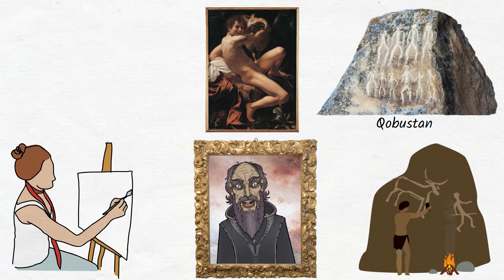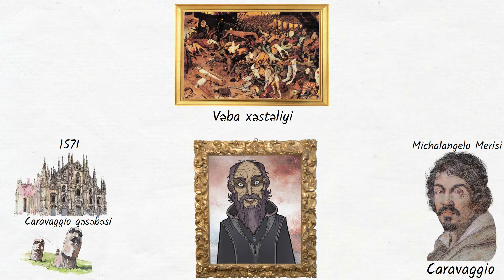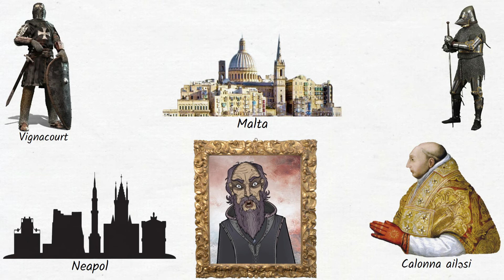TARİXİN ƏN QARANLIQ İNSANLARINDAN BİRİ - Caravaggio kimdir?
Rəssamlıq tarixinin ən cəlbedici tablolarını insanların önünə sərən rəssamlardan biri olan Caravaggio bugün BeyinX kanalının videosunun mövzusudur. Siz onun təhlükələrlə dolu, qaranlıq həyatına nəzər salacaq, ram edilməz xarakteri ilə tanış olacaqsınız.

Videonu bəyəndinizsə, kanala abunə olmağı və like etməyi unutmayın. Bizi izləməyə davam edin. Sağ olun, salamat qalın.

Salam, dostlar. Bu kanalda fərdi inkişaf, elm, ədəbiyyat, incəsənət, tarix və başqa mövzular ilə bağlı videolar paylaşılır. Kitab xülasələri məhşur elm və incəsənət insanlarının bioqrafiyası mövzularında çox faydalı məlumatlar paylaşılacaq.